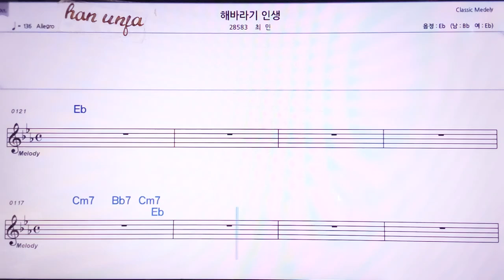💖해바라기 인생/최민 👍MR,노래방, 악보, 코드,Karaoke With Sheet Music